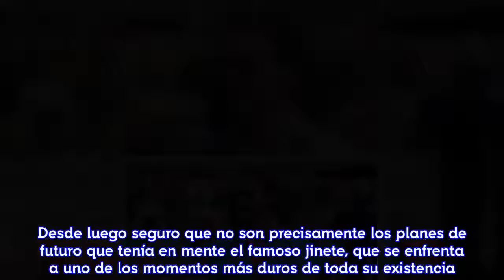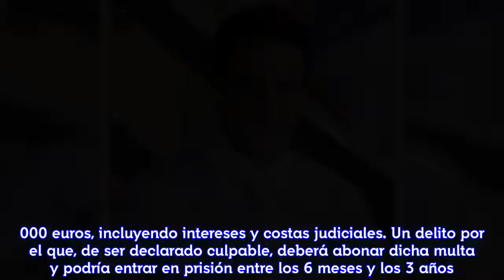[HD] Muñoz Escassi recibe un monumental varapalo que puede destrozarle toda la vida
Desde luego seguro que no son precisamente los planes de futuro que tenía en mente el famoso jinete, que se enfrenta a uno de los momentos más duros de toda su existencia. Álvaro Muñoz Escassi se ha visto envuelto en otro problema judicial, tal y como recoge la revista Semana. Un empresario portugués acusa al jinete de deberle 200.000 euros por el traspaso de un local en Madrid. Esta acusación ha llegado los juzgados de Madrid tras un supuesto delito de estafa por parte de la expareja de Lara Dibildos. Álvaro es el único administrador de una sociedad que debe hacer frente a un supuesto impago de 200.000 euros, incluyendo intereses y costas judiciales. Un delito por el que, de ser declarado culpable, deberá abonar dicha multa y podría entrar en prisión entre los 6 meses y los 3 años. El fatal desenlace comenzó en mayo de 2013, cuando Álvaro Muñoz Escassi y su socio se hicieron con el traspaso de un local en Madrid que iba a ser destinado a ser un restaurante. El empresario portugués que se encargaba de su explotación decidió echar el cierre y fue el jinete y su socio quienes se hicieron con su parte. Tras una reforma muy costosa, cerraron las puertas del local 8 meses después de firmar el contrato de arrendamiento.
Los demandantes reiteran que Álvaro Muñoz Escassi y su socio no llegaron a hacer frente a ninguna mensualidad acordada por el traspaso del local que nunca llegó a despegar. Tras recurrir a los servicios de El Cobrador del Frac S.A sin fortuna, será un juez quien determine cómo va a finalizar este enredo.